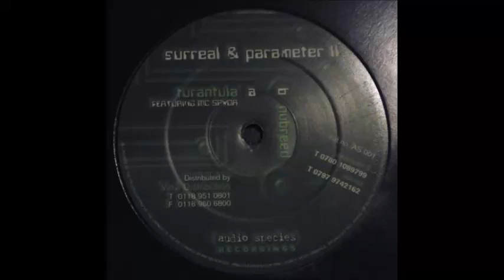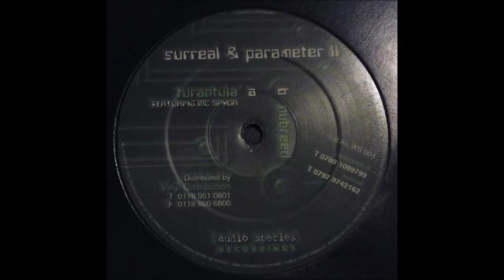Surreal & Parameter II feat. MC Spyda - Turantula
Surreal & Parameter II ‎– Tarantula / Nubreed
Label:
Audio Species Recordings ‎– AS 001
Format:
Vinyl, 12", 33 ⅓ RPM
Country:
UK
Released:
10 Jul 2000
Genre:
Electronic
Style:

| 3ZB | Lodz City | Poland | YT member since 2006 |  Props to my homies - Drombo & Dark Forces Crews |